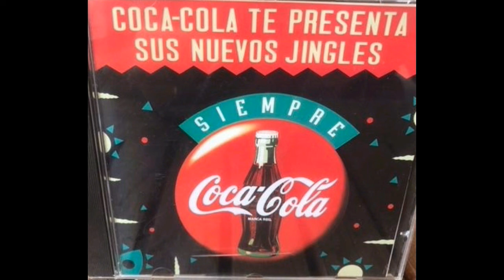Jingles Coca Cola años 90s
Jingles Coca Cola diferentes versiones en inglés y español